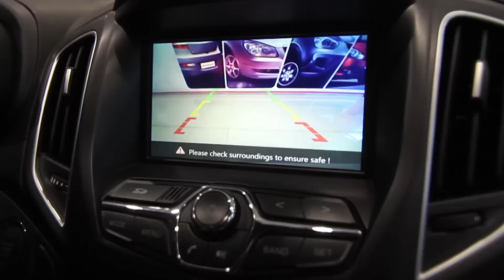Auto 2015 | Nuevas Chery Tiggo 5 y Tiggo 3 en el Perú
Conoce las nuevas Chery Tiggo 5 y Tiggo 3, flamtes estrenos de la marca Chery en el Perú. Programa emitido el 16 de agosto de 2015, míralo completo aquí ☛